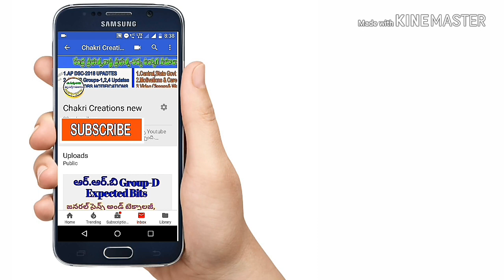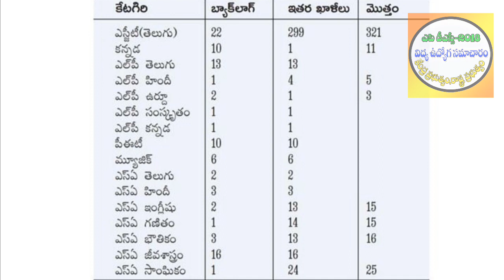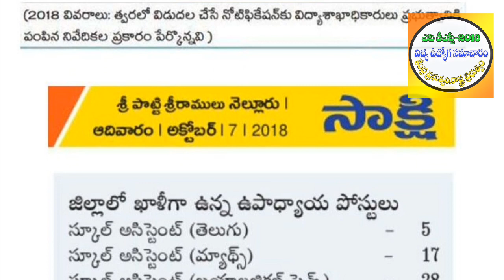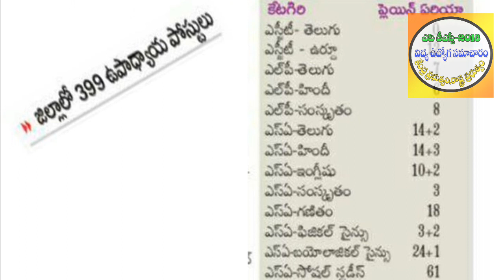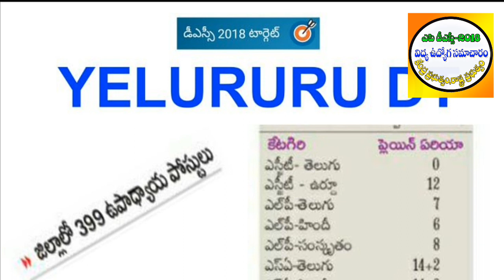AP DSC 2018 VACANCIES INFORMATION (ఏపీ డీఎస్సీ జిల్లాల వారి ఖాళీలు సమాచారం )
PDF రూపంలో డౌన్లోడ్ చేసుకోవాలి అంటే క్రింది లింక్ ని క్లిక్ చేయండి.